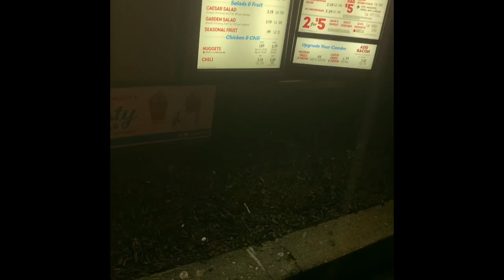My First Video : The Janet Network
Hey guys 🙋🏽‍♀️ ,

My name is Janet & this my first video. It’s me getting my nails done blah blah girl stuff💅🏾. I’m just really testing this whole thing out! I hope you enjoy!

Follow me in IG @thejanetnetwork 📱

TheJanetNetwork ®️ The Janet Network